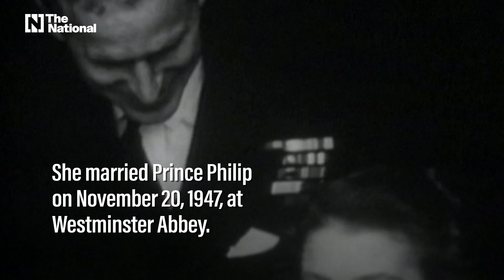Queen Elizabeth II: A look at key moments from her life a year after her death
She was the UK's longest-reigning monarch